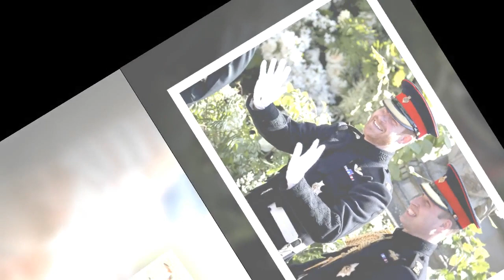Prince Harry : son retour imminent au Royaume-Uni auprès de son frère est acté